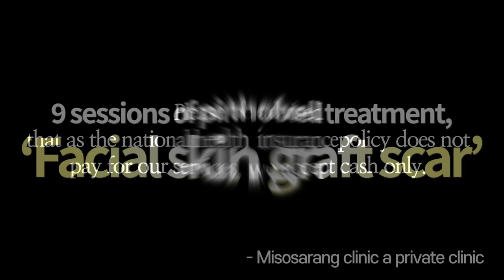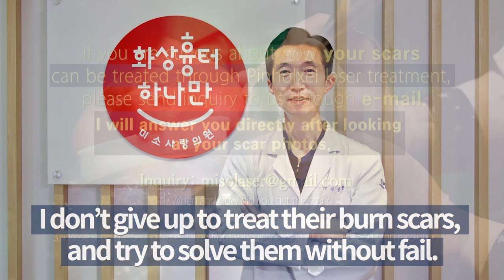Skin transplant scars on the face with dysentery can be treated with pinholecell laser surgery!